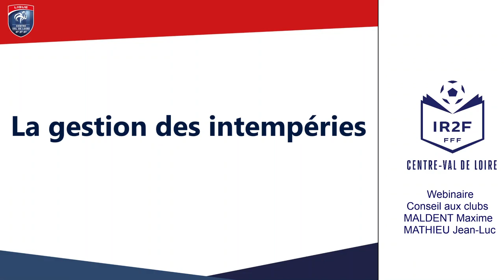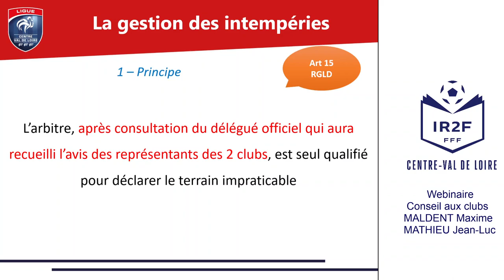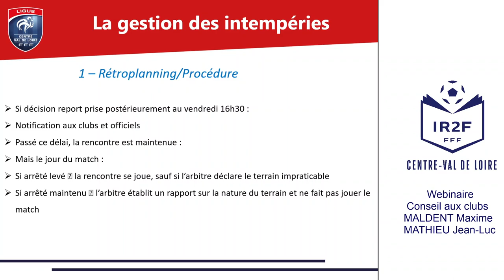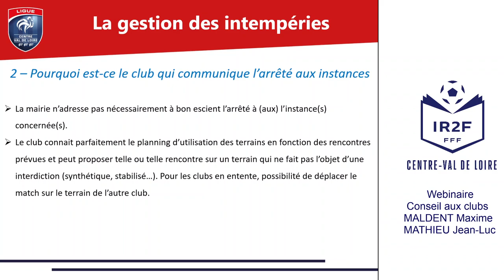Webinaire : Gestion des intempéries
Découvrez le webinaire sur la gestion des intempéries